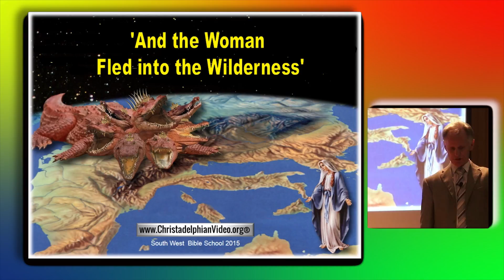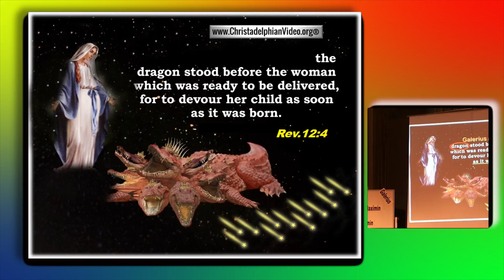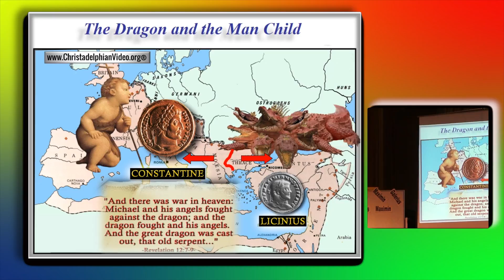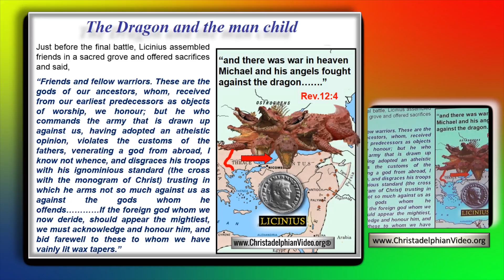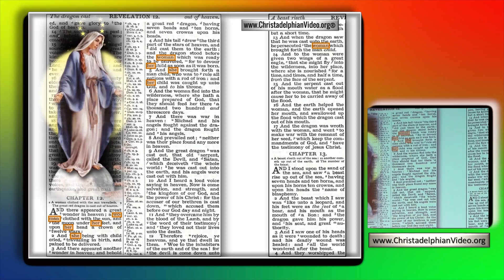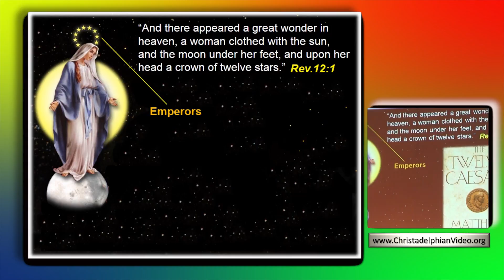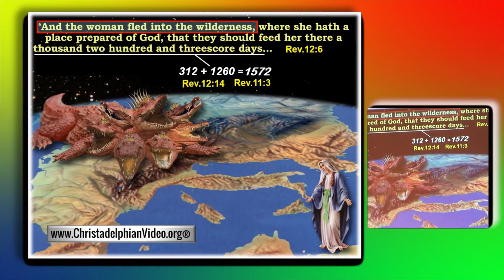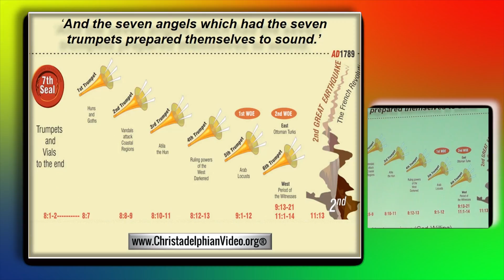How Long O'Lord Study 4 The Woman fled into the Wilderness seal 6